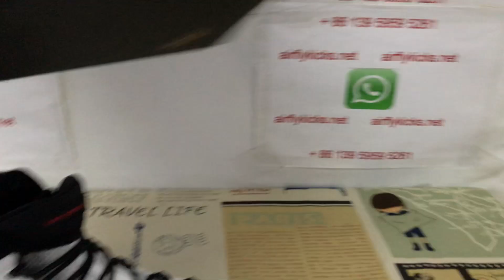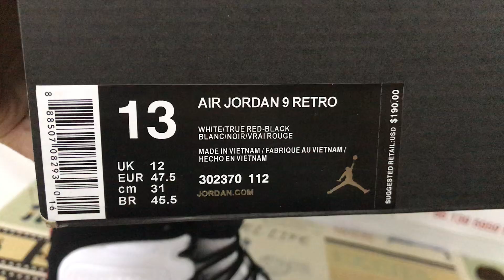Where To Buy Air Jordan 9 Retro OG Space Jam 2016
Air Jordan 9 Retro OG Space Jam 2016

Hey friend today give you the detailed review on Air Jordan 9 Retro OG Space Jam 2016,if you like them, pls click the below link to order on my

Released in December of 2016, the Air Jordan 9 Retro OG 'Space Jam’ 2016 celebrates the 20th anniversary of the movie ‘Space Jam.’ In the 1996 movie, the sneakers were taken from Michael Jordan’s house by Daffy Duck and Bugs Bunny. Jordan wore the sneakers in the film’s training montage that whipped him into shape to face off against the Monstars.
The Air Jordan 9 Retro OG 2016 is made up of a leather upper and a rubber outsole, with a color scheme of white, black and true red.

This Retro Air Jordan 9 sneaker has dimpled, perforated white leather upper for ventilation. The tongue is coated in white, however the top of the tongue, the laces and eyelets are black. Black reappears as a mudguard overlay on the upper, wrapping around the toe, the heel, and the ankle collar. Red accents are displayed on the heel, outsole, and tongue in the form of various Jordan branding.

The Air Jordan 9 Retro OG 2016 debuted on December 3rd, 2016, and initially retailed for $190.